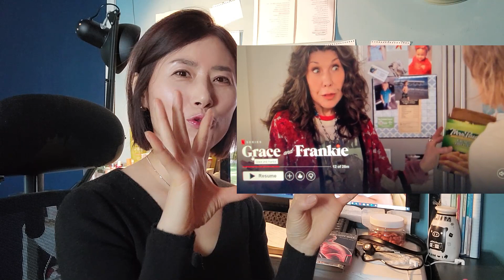[영어듣기] 효과 본 영어드라마 11편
01:23 1. DRACULA
04:55 2. SICK NOTE
05:41 3. Maid
07:18 4. Locke & Key
07:59 5. The OA
09:24 6. GLITCH
10:22 7. Grace and Frankie
12:15 8. The Unlikely Murderer
13:32 9. Aliace Grace
14:50 10. Sence 8
16:16 11. MY NAME

17:51 문화와 같이 습득해야 하는 이유
19:13 단어 느는 원리